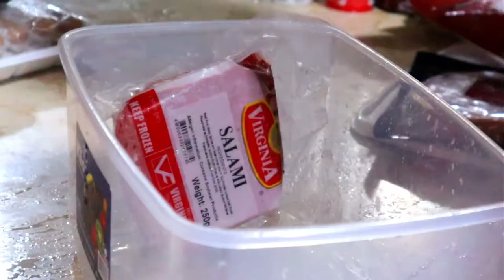Refrigerator/Freezer Cleaning & Organizing Vlog [Part 2 of 2] |Relaxing Cleaning & Oragnizing Video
Create Dreams. Believe in Yourself. Make It Happen .